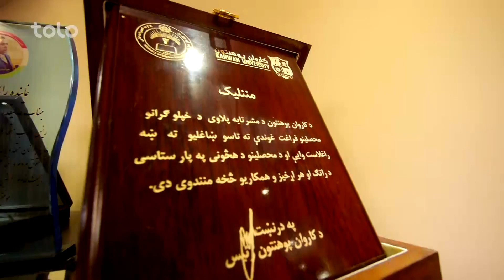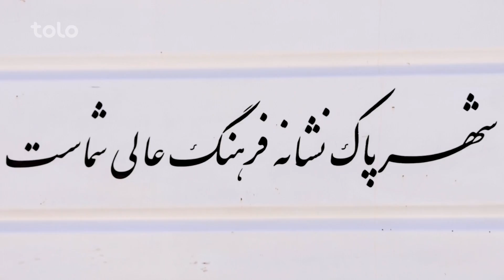برنامه عید آمد با ابراهیم عابد, سیر متین و نبی روشن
Eid Amad with Ebrahim Abed, Siar Matin and Nabi Roshan